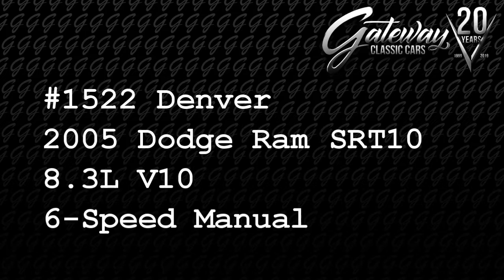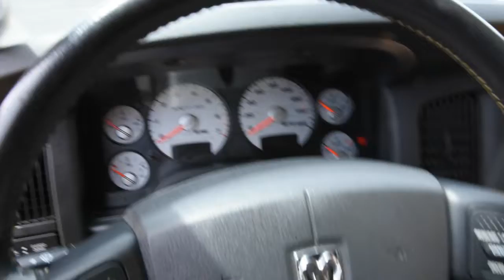1522-DEN 2005 Dodge Ram SRT10 Yellow Fever Gateway Classic Cars of Denver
Gateway Classic Cars of Denver  is proud to present this venomous Yellow Fever Edition 2005 Dodge Ram SRT-10. Sporting a striking Solar Yellow paint job and serialized #71 of 500 (497 were built), the real treat is found underneath the hood. It's powered by a massive 8.3L Viper V10, that puts out a heart pounding 500 horsepower and a gut churning 525 ft-lb of torque! The power is backed up by a 6-speed manual transmission.  Not only that, but the SRT-10 is the world record holder, as the world's fastest production truck, reaching a top speed of a whopping 154.587 mph! This SRT10 for sale has a suspension that makes even most cars jealous. It consists of a PVO-engineered modified Ram heavy duty rack and pinion set-up, with independent front suspension components. The frame was hydroformed and custom tuned for performance, giving the Ram a natural 1" drop in front and 2.5" drop in the rear. Bilstein shocks and performance tuned springs help this handle almost like a car, well enough to compete with the highest performing street cars. The SRT-10 was built with performance in mind, so much that a fifth shock was added at the rear axle to help prevent wheel hop under hard launches and acceleration. Other features in this truck include AM/FM radio, Anti-theft System, CD Player, Cruise Control, Leather Seating, Power Brakes, Power Locks, Power Seats, Power Steering, Power Windows, and a tilt steering wheel.

Other Equipment specs:
136 Amp Alternator
750 Amp Maintenance Free Battery
Anti-Lock 4-Wheel Disc Perf Brakes
Front Height Adjust Shoulder Belts
Passenger Air Bag On/Off Switch
Next Gen Multistage Front Air Bags**
Floor Covering Carpet
Passenger Assist Handle
Behind the Seat Storage / Bin
O/Head Console w/Trip Computer/UGDO
4.56 Rear Axle Ratio
200MM Rear Axle
Anti-Spin Differential Rear Axle
Tinted Glass Windows
Rear Sliding Window
Sun Visors w/illum Vanity Mirrors
Rear View Auto Dim Mirror
Power Heated Mirrors, Fold-Away
Satin Silver Lock Knobs
Remote Keyless Entry
Sentry Key Theft Deterrent System
Air Conditioning w/Dual Zone Temp Control
Dash Liner Insulation
Floor Tunnel Insulation
Instrument Cluster w/Tach
160 MPH Primary Speedometer
Var Intermittent Windshield Wipers
Cigar Lighter
Dual Note Electric Horns
12V Auxiliary Power Outlet
Power Locks
Power Windows, Driver One-Touch Power 6-Way Driver Seat
SOLAR YELLOW C/C - Molding
Glove Box Lamp
Ash Tray Lamp
LED Dome Lamp w/On/Off Switch
Underhood Lamp
Halogen Headlamps
Front Fog Lamps
Cargo Lamp
Security Alarm
Front License Plate Bracket
Grille-Body Color
Ram's Head Badge
Hood Power Bulge
Body Color Front Fascia
Body Color Rear Fascia
Ram SRT10 Badge
SRT10 Badge
Removable Tailgate w/Caliper Latches
Front Air Dam
Front Air Close Out Panel
Rear Bodycolor Spoiler
Bright Exhaust Tip
Dual Rear Exhaust w/Bright Tips
26 Gallon Fuel Tank
Speed Control
Maximum Duty Engine Cooling
Solar Yellow Clear Coat
AM/FM CD 6-Disc Radio
8 Infinity Speakers w/Subwoofer
508 Watt Amplifier
Steering Wheel Mounted Audio Ctrls
Performance Steering
Leather Wrapped Steering Wheel
Front Perf Tuned Shock Absorbers
Rear Perf Tuned Shock Absorbers
Rear Perf Tuned Stabilizer Bar
Front Perf Tuned Stabilizer Bar
Tilt Steering Column
Tire Carrier Winch
Compact Spare Tire
Power Adjustable Pedals
Bright Pedals
Pickup Box
Trailer Tow w/4-Pin Connector Wiring
Build To U.S. Mkt. Specifications
GVW Rating - 6750#
U.S. Dealer Retail
Zone 66-Orlando
Two Wheel Drive (2WD)/(4X2)
6 FT. Cargo Box Regular Cab
1500 Series
Vehicle Order Tracking
U.S. Specifications Label Florida Ship to State Code
Florida Sold to State Code
Leather Seats w/Perforated Suede
Dark Slate Gray
Yellow Fever Edition Group
8.3L Eng(EWC/6Spd M/T (DEC)
40/20/40 Split Bench Seat
Premium Two-Tone Interior
Supplemental Side Air Bags
Supp Side Curtain Front Air Bags
Embroidered Floor Mats
Front Center Seat Cushion Storage
All Manual Transmissions
6-Speed Manual TREMEC Transmission
8.3L V10 SFI Engine
All Vehicles W/Power Mirrors
MOPAR Full Hood Black/Red Stripe
Federal Tier 2, Bin 10C Emissions Solar Yellow Clear Coat
All Radio Equipped Vehicles
Fixed Long Mast Antenna
20" Steel Spare Wheel
All Aluminum Wheels
Center Hub
22X10.0 Aluminum Polished Wheels
Hurst Shifter
Mopar Under Rail Box Bedliner
Customer Preferred Package 2TS
Customer Preferred Package 29S